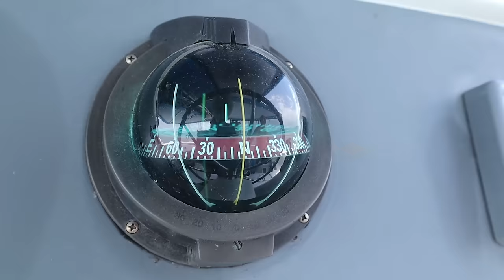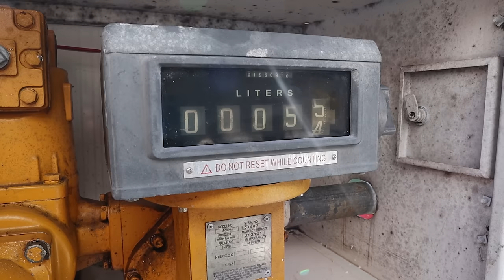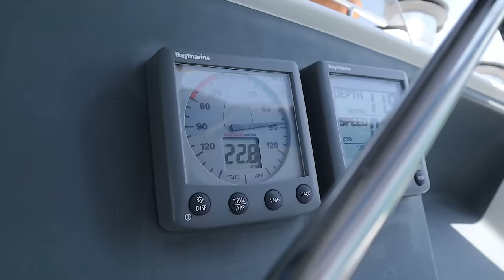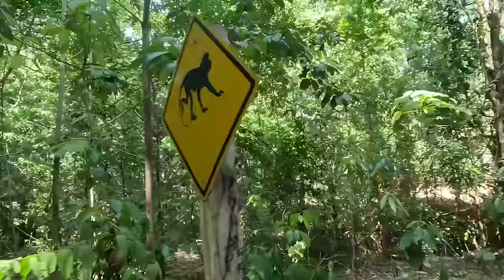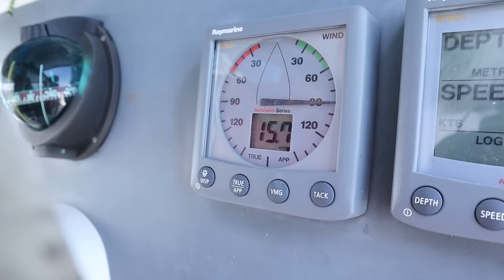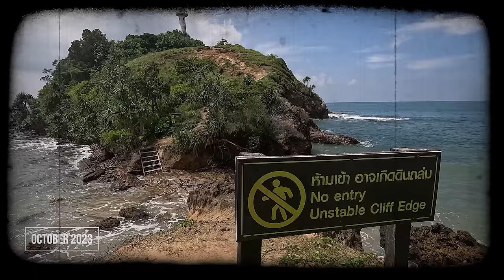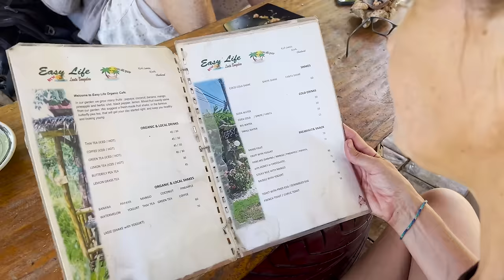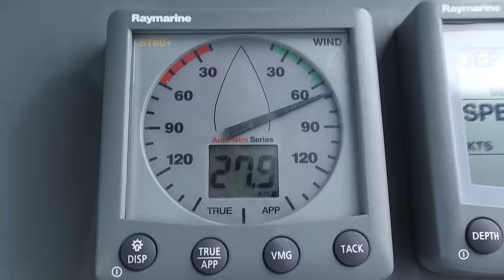Real life sailing (Raw extended boatlife edit)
Real life sailing (Raw extended boat life edit)

Welcome back if you have been watching our live broadcast, from our floating home sailing across the Indian Ocean, you will know exactly where we are right now but let us take you back in time a few weeks as we take one last sail north up the south west Thailand coast, exploring new tropical Islands before we prepare for our next offshore adventure. Bonus feature, Finn drops in to give us an update on his health.

Music
David Mumford - Ball and chain

Thank you for helping keep us afloat and supporting the creative process.  You can be part of the crew for less than the price of a coffee. You can do so here: